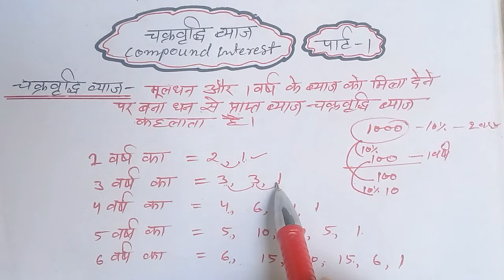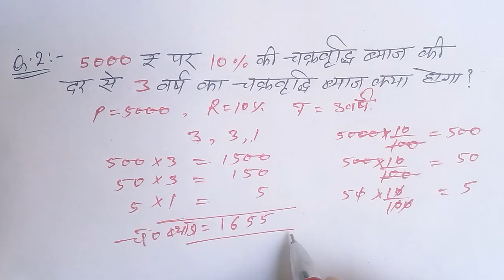चक्रवृधि ब्याज पार्ट-1(Compound Interest Part-1)रेलवे NTPC/Group D/Police/ SSC/RPF ll by Anil sir ll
दोस्तों हमारे विडियो को लाइक,सब्सक्राइब और शेयर करें और हमारे कमेंट बाक्स में लिखें कि हमारी विडियो आपको कैसी लगीं ताकि हम इसी प्रकार की विडियो हमेशा आपके लिए लाते रहे ।       ll धन्यवाद ll